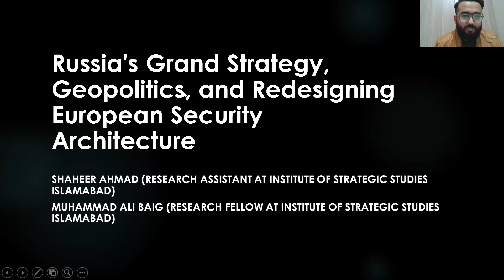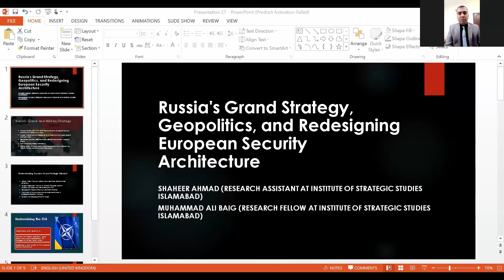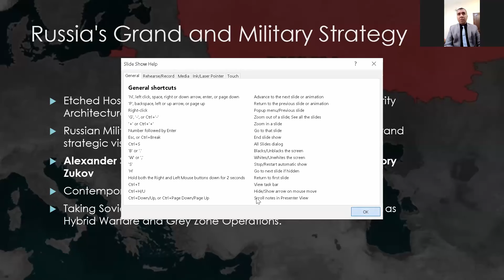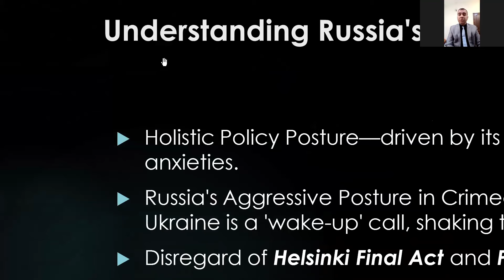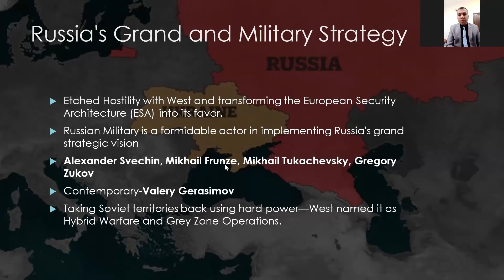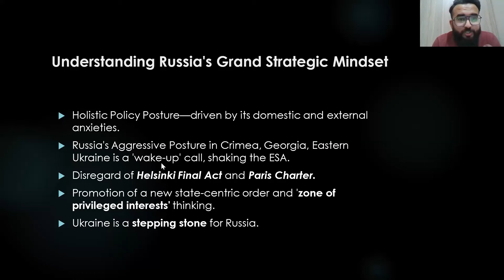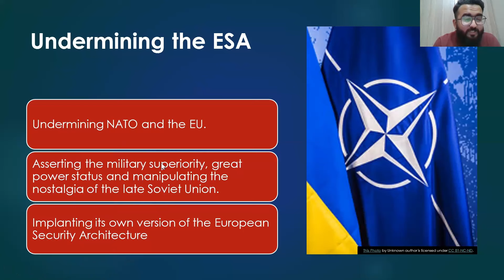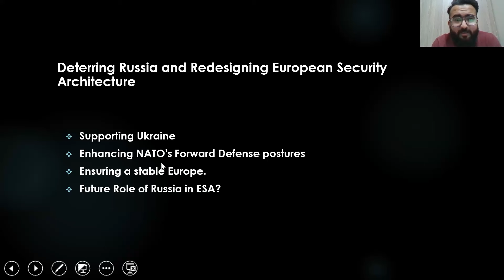Russias Grand Strategy, Geopolitics, and Redesigning European Security Architecture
The report “Russia’s Grand Strategy, Geopolitics, and Redesigning European Security Architecture“ /
Доклад “Великая стратегия России, геополитика и перепроектирование архитектуры европейской безопасности“

Moderator: Vladimir Kozlov / Ведущий: Владимир Козлов

Speakers / Спикеры
• Shaheer Ahmad
• Muhammad Ali Baig

The report was part of the conference “New reality. New normality. Two years after 24.02.22” which was organised by the team of the “Academic Bridges” Lab with the partnership of “Kovcheg”, “Science at Risk", "Reforum" and "T-Invariant".

Доклад стал частью конференции “Новая реальность. Новая нормальность. Два года после 24.02.22” , организованную командой Лаборатории “Академические Мосты” при поддержке проекта “Ковчег”, "Science at Risk", "Рефорум" и "T-Invariant".

* криптовалюту
BTC: bc1qddkz8x27xwnumdzeaammjd6w9ety2nw7ux22re
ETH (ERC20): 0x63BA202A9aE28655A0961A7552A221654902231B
USDT (TRC20): TAMZCxvyK5QDYmmU2kidHJuBGgtgkjjXE7
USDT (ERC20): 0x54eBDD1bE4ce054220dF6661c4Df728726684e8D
TON: EQCdVauQCgjpFliA5qzoW3-K1l7wWyXf5MIVvWULLjyZKJvo